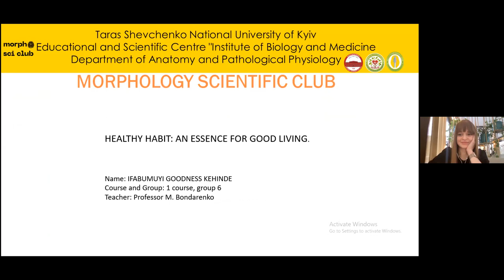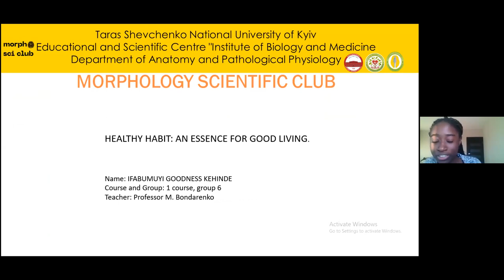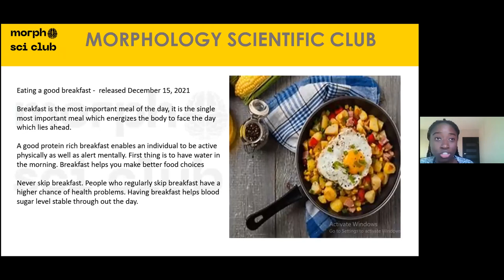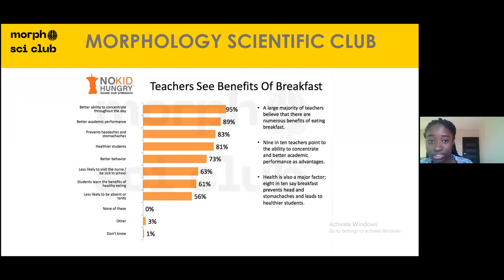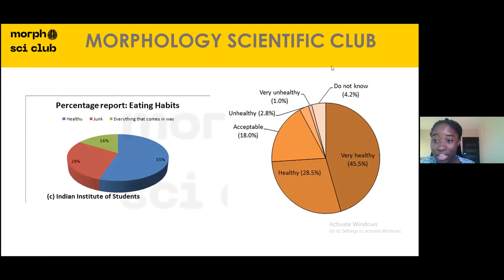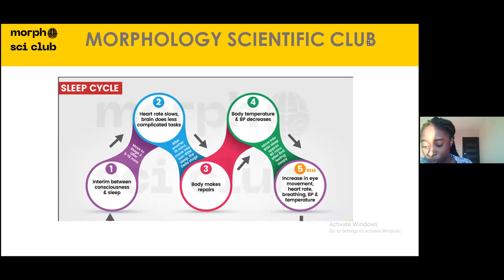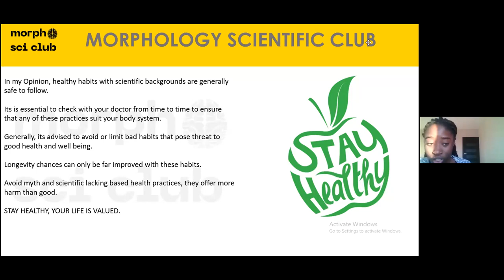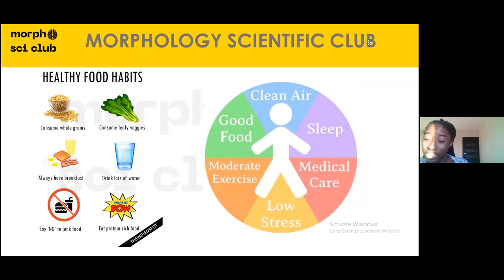Healthy habit: an essence for good living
IFABUMUYI GOODNESS KEHINDE